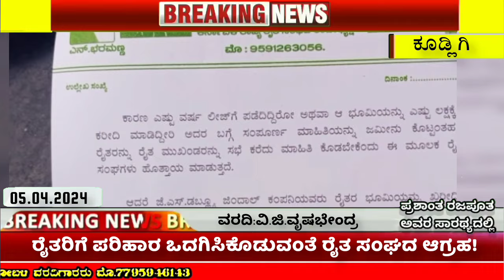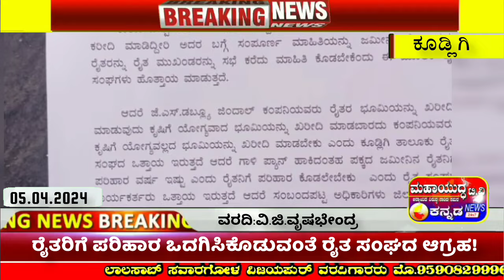ರೈತರಿಗೆ ಪರಿಹಾರ ಒದಗಿಸಿಕೊಡುವಂತೆ ರೈತ ಸಂಘದ ಆಗ್ರಹ!